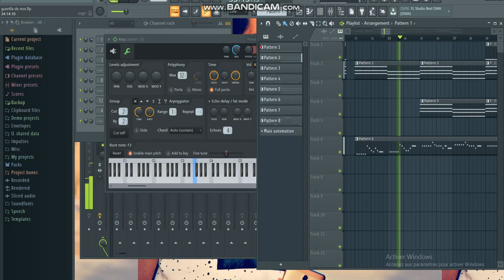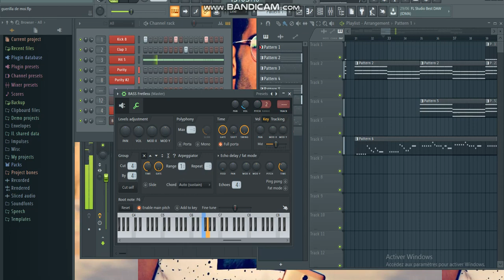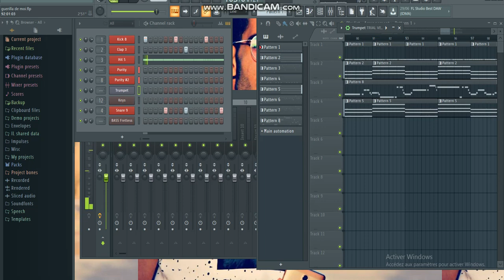soolking guerilla fl stoudio 12.5